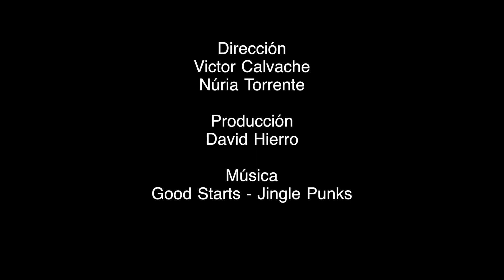Unicornios in 60 seconds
Dirección: Víctor Calvache & Núria Torrente
Realización y edición: Víctor Calvache
Producción: David Hierro